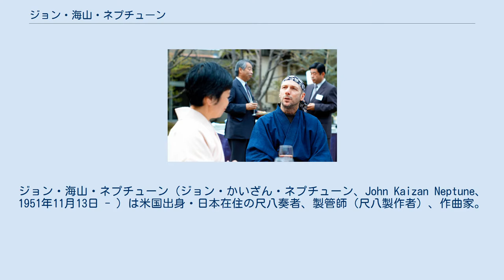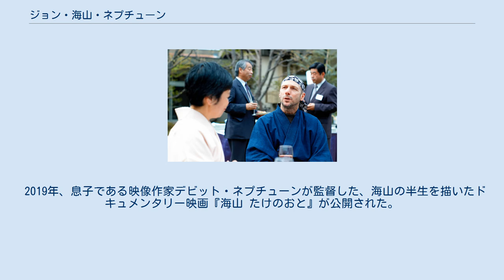ジョン・海山・ネプチューン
ジョン・海山・ネプチューン（ジョン・かいざん・ネプチューン、John Kaizan Neptune、1951年11月13日 - ）は米国出身・日本在住の尺八奏者、製管師（尺八製作者）、作曲家。
 米国カリフォルニア州オークランド出身。
高校時代はトランペットを吹き、その後ドラマーとして音楽活動を行っていた。
ハワイ大学に進学後、民族音楽を専攻した関係で1973年に尺八を学びに来日し、三好芫山に師事した。
いったん学位修得のためにホノルルに戻るが、卒業後の1977年に再度来日、さらなる研鑽を経て尺八都山流師範免許と共に雅号「海山」を授与される。
 1979年、アルバム『バンブー・テクスチャーズ』でプロデビュー。
翌年の第3作『バンブー』で文化庁芸術祭優秀賞を獲得、ジャズ・アルバムの受賞は前例を見ず、外国人アーティストとしても初であった。
 その後も、日本、中国、東南アジア、アメリカ、オーストラリア、ヨーロッパ各国での演奏活動を行い、これまで20枚を超えるアルバムを制作している。
現在は千葉県鴨川市に居住し、作曲のかたわら、尺八の製作、改良を続けている。
 2019年、息子である映像作家デビット・ネプチューンが監督した、海山の半生を描いたドキュメンタリー映画『海山 たけのおと』が公開された。